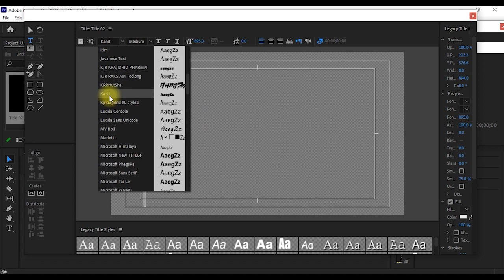แก้สระลอย สระจม สระซ้อนใน Premiere Pro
ถ้าชอบก็อย่าลืม กดชอบ กดติดตาม และกดแจ้งเตือน เพื่อไม่พลาดคลิปใหม่ๆ ด้วยนะครับ ขอบคุณครับ